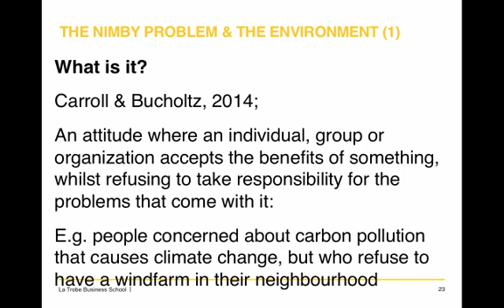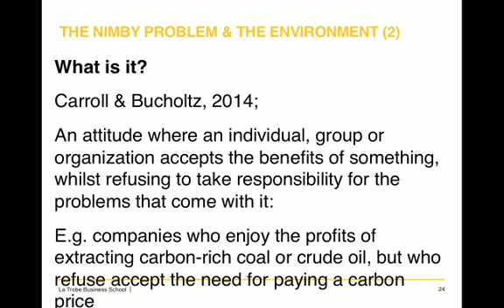TILO 3 The environmental system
The NIMBY (Not in my backyard) Principle